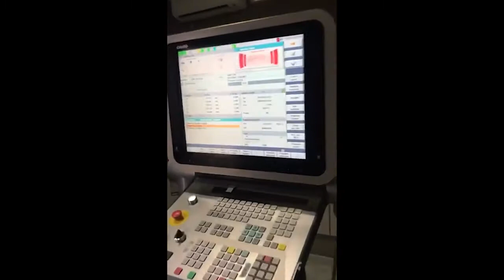DMG Mori Seiki HSC 20 Linear Dental Sauer (2012) Universal Machining Center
This DMG Mori Seiki HSC 20 Linear Dental Sauer Universal Machining Center was built in 2012 in Germany. Equipped with a DMG SIEMENS control unit. This machine has a spindle speed up to 42000 rpm.